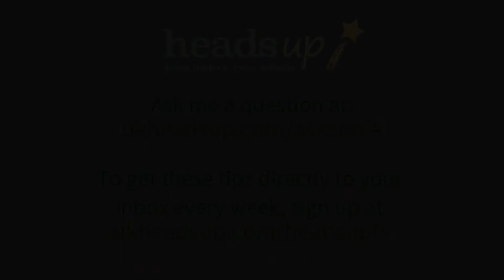Episode 123: How do I tell someone that they're repeatedly not meeting the school's dress standards?